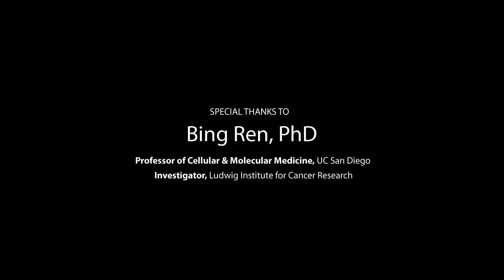Organizer Interview: Bing Ren, PhD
3D Genome: Gene Regulation and Disease (X6)
Scientific Organizers: Bing Ren, Ana Pombo and Joseph R. Ecker

Fairmont Banff Springs, Banff, Alberta, Canada